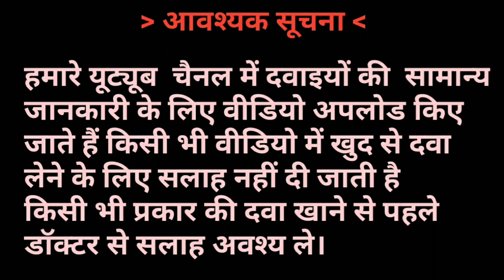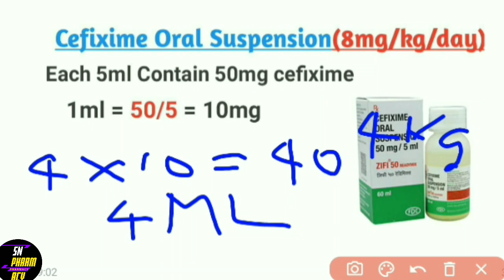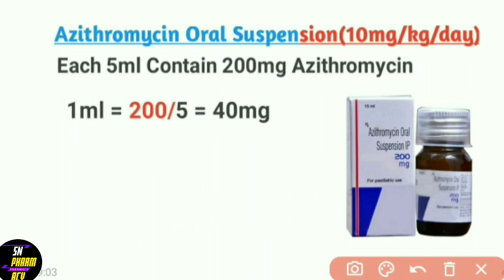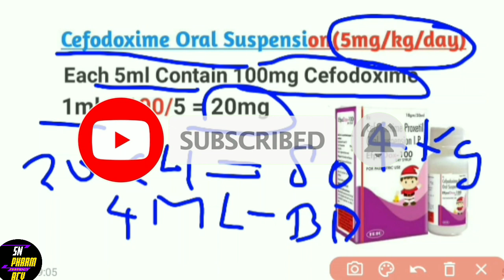Antibiotics सिरप की मात्रा बच्चों में || Dose Calculation According to body weight@SN Pharmacy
Antibiotics Syrup dose in Child According to body Weight
Cefixime oral suspension
8-10mg/kg/day
Azithromycin oral suspension
10mg/kg/day
Cefodoxime oral suspension
5mg/kg/day